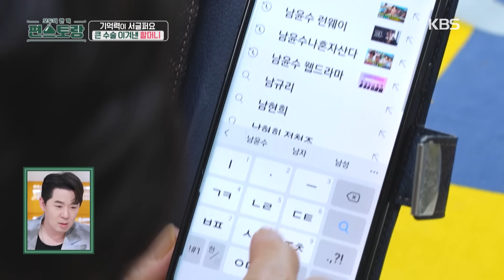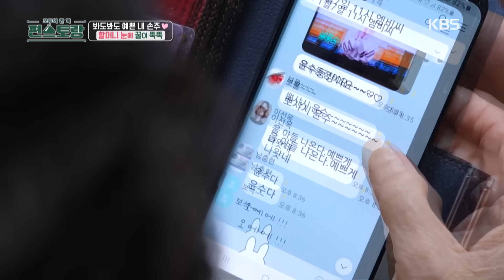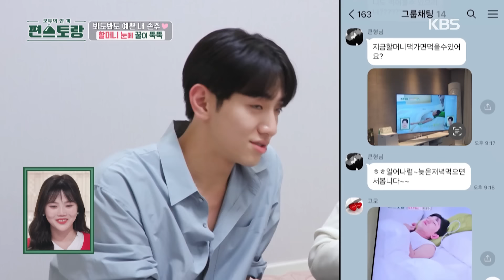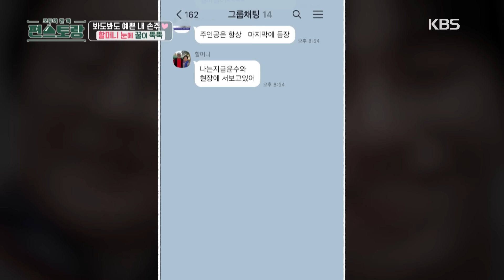[IND/ENG] Nenek Yoonsu pamer cucunya masuk TV nasional! | Fun-Staurant | KBS WORLD TV 240722